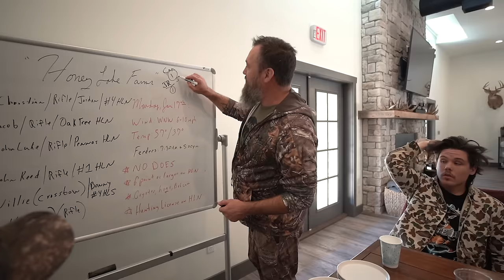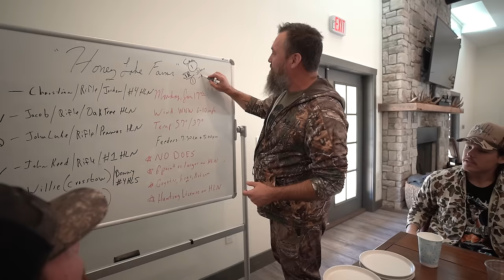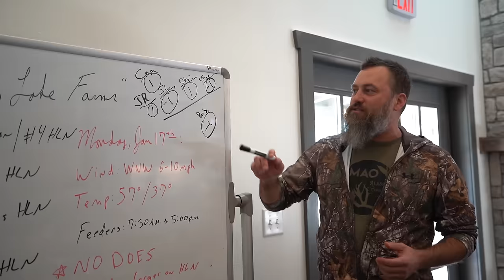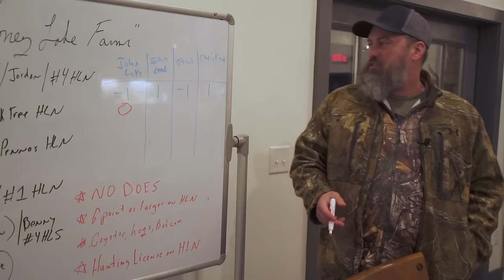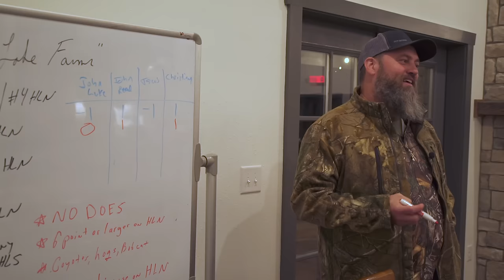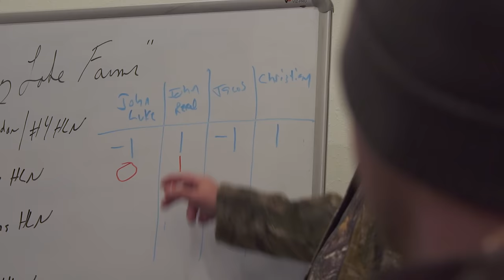WILLIE and JOHN LUKE | Deer Hunting goes HOG WILD!!! | Boy's Trip part 1/3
Willie has made it a tradition to take his sons and son-in-laws on a hunting trip every year. This time, there's a catch! THE COMPETITION IS ON!
Each boy is competing in games of outdoorsmanship, preparedness, scrabble???. yeah it's kind of all over the place, but that's what makes this interesting and hilarious.

Your Contestants:
- John Luke Robertson - (Willie's Oldest Son)
- Christian Huff - (belongs to Sadie)
- Jacob Mayo - (belongs to Bella)
- John Reed Loflin - (belongs to Rebecca)

-Who do you think is going to win???